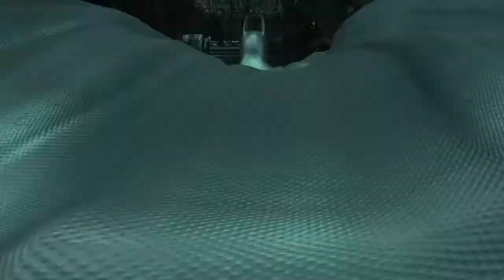Batman: Return to Arkham - Arkham City Side mission: Enigma conundrum Riddler's hideout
We've got him guys rescue the hostages from riddler but whatever you do don't get caught they'll die